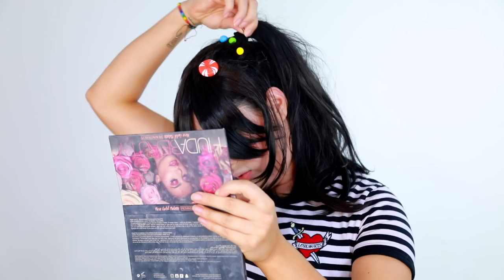ME TRANSFORMEI NA VANELLOPE do Detona Ralph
Kimberli Carvalho
Rua Pedro Américo, 640 - Apto 115
Curitiba| PR
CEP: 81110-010